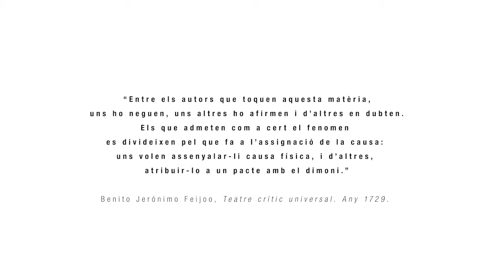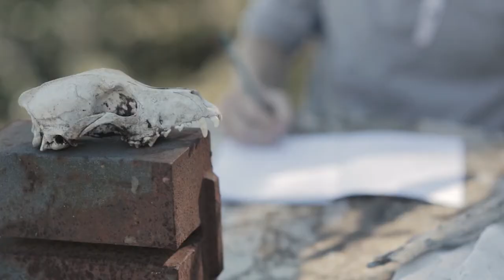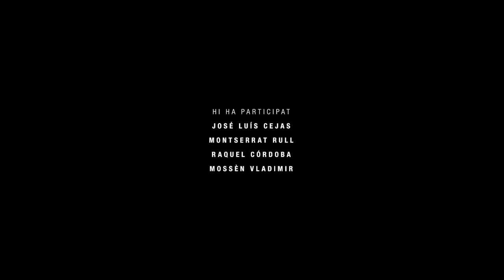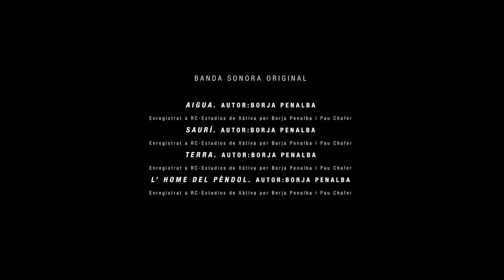L'HOME DEL PÈNDOL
Sense aigua no hi ha vida. Prenem consciència d’aquesta realitat quan ens hi topem cara a cara, al poble, a casa, a la segona residència. Llavors toca foradar la terra i fer-hi un pou, però abans de tot s’ha de trobar la veta d’aigua que l’ha d’alimentar. És aleshores quan apareix la figura del saurí: el bruixot de l’aigua, l’home que coneix el subsòl millor que ningú, personatge que es mou entre la màgia i la raó. L’home del pèndol, sabedor d’uns coneixements ancestrals i, segur del seu èxit, serà qui marcarà el lloc on s’amaga l’aigua.
El nostre home del pèndol és Pere M. Sanromà, saurí de Vespella, un poble del Baix Gaià. A través del seu dia a dia descobrirem quina és l’activitat d’aquests últims bruixots amb els quals convivim. El Pere, és una persona de la terra, pagès orgullós dels garrofers dels què té cura, assessor de diverses empreses de perforació. Les acompanya en tot el procés, des de decidir on s’ha de foradar fins al final, quan el pou és fet i l’aigua en brolla.
El Nil Bartolozzi, és un jove artista que ha anat de Barcelona a Vespella de Gaià, per preparar l’exposició antològica dedicada al seu pare, mort fa cinc anys. Amb ell veurem com dos mons, en principi oposats, el de l’art i el del treball a la terra, tenen moltes més similituds de les que ens principi sembla.
Seleccionat per participar a la secció oficial del FESTIVAL DE CINEMA DEL MEDI AMBIENT DE BARCELONA 2017
Seleccionat per participar al festival de cinema mediambiental SEMBRANDO CINE 2017 celebrat a Perú.
Documental guanyador del 12 MONTH FILM FESTIVAL 2017